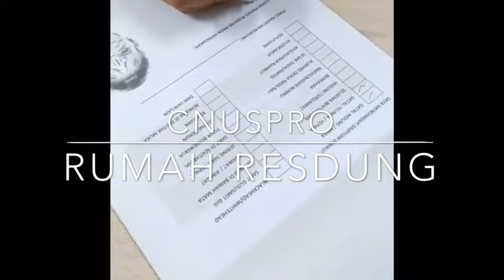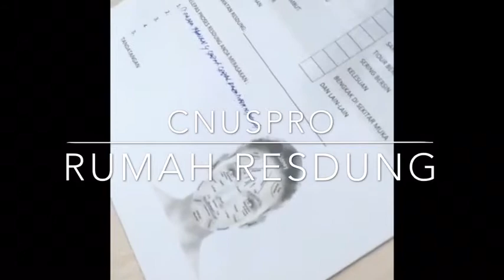Feedback Selepas Rawatan Cnuspro Resdung